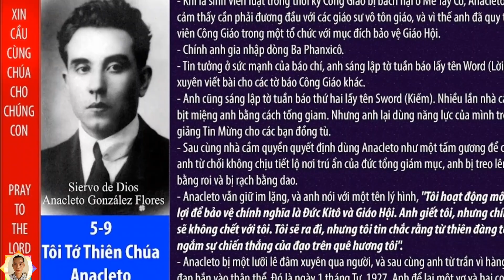Tôi Tớ Thiên Chúa Anacleto Gonzales, Hạnh Các Thánh Ngày 5 Tháng 9 , #680, joslam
Câu Chuyện Sách Lẽ Sống, Hạnh Các Thánh, Lời Chúa Hôm Nay : Tôi Tớ Thiên Chúa Anacleto Gonzales, Hạnh Các Thánh Ngày 5 Tháng 9 , #680. Hạnh Các Thánh.
Tôi Tớ Thiên Chúa Anacleto Gonzales.
1890 đến 1927.
Khi là sinh viên luật trong thời kỳ Công Giáo bị bách hại ở Mễ Tây Cơ, Anacleto Gonzales cảm thấy cần phải đương đầu với các giáo sư vô tôn giáo, và vì thế anh đã quy tụ các sinh viên Công Giáo trong một tổ chức với mục đích bảo vệ Giáo Hội. Chính anh gia nhập dòng Ba Phanxicô. Tin tưởng ở sức mạnh của báo chí, anh sáng lập tờ tuần báo lấy tên Word (Lời), và thường xuyên viết bài cho các tờ báo Công Giáo khác. Anh cũng sáng lập tờ tuần báo thứ hai lấy tên Sword (Kiếm). Nhiều lần nhà cầm quyền đã bịt miệng anh bằng cách tống giam. Nhưng anh lại dùng năng lực của mình trong việc rao giảng Tin Mừng cho các bạn đồng tù. Sau cùng nhà cầm quyền quyết định dùng Anacleto như một tấm gương để cảnh cáo. Vì anh từ chối không chịu tiết lộ nơi trú ẩn của đức tổng giám mục, anh bị treo lên cao, bị đánh bằng roi và bị rạch bằng dao. Anacleto vẫn giữ im lặng, và anh nói với một tên lý hình, "Tôi hoạt động một cách vô vị lợi để bảo vệ chính nghĩa là Ðức Kitô và Giáo Hội. Anh giết tôi, nhưng chính nghĩa ấy sẽ không chết với tôi. Tôi sẽ ra đi, nhưng tôi tin chắc rằng từ thiên đàng tôi sẽ nhìn ngắm sự chiến thắng của đạo trên quê hương tôi." Anacleto bị một lưỡi lê đâm xuyên qua người và sau cùng anh từ trần vì hàng loạt viên đạn bắn vào thân thể. Ðó là ngày 1 tháng Tư, 1927. Anh để lại một vợ và hai con nhỏ. Ðám tang của anh tạo nên một sức sống đức tin mãnh liệt nơi các tín hữu với những tiếng hô to "Viva Christo Rey!" (Vạn tuế Vua Kitô!), tất cả là nhờ sự hy sinh của một giáo dân đã sống và chết vì nước trời.